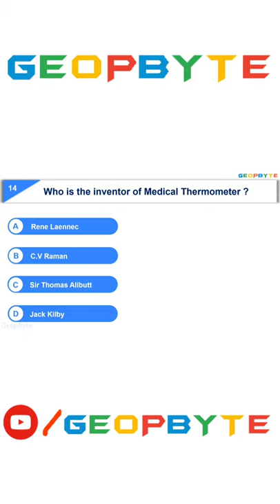Who is the inventor of Medical Thermometer?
Who is the inventor of Medical Thermometer? GeopByte @GeopByte